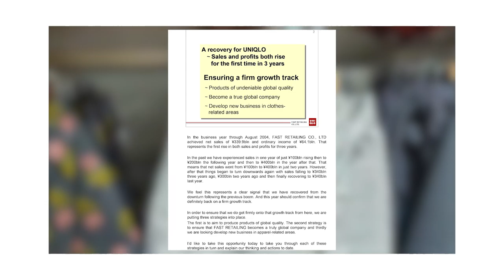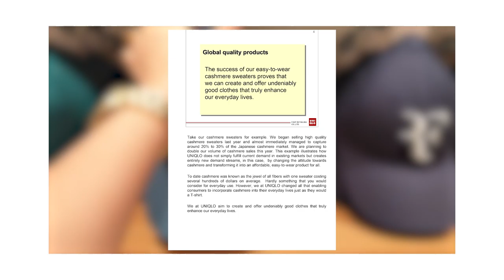UNIQLO Case Study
All clips are from Youtube